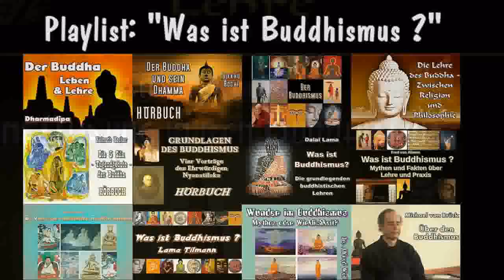Einführung in den Buddhismus Teil 3: "Die Vier Heilenden Wahrheiten" - Alfred Weil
Inhalt:
01 Wiederholung, Vorbemerkungen
02 Dana, die Übung des Gebens
03 Karma und Ethik
04 Saga, himmlische Existenz
05 Jenseits der Welt der Sinne, Meditation
06 Frage 1 – Karma
07 Frage 2 - Perspektiven von Karma und Wiedergeburt
08 Frage 3 - Karma, Zeit und Wahrnehmung
09 Frage 4 - Auflösung des Individuum
10 Frage 5 - Wesen werden durch Tun und Wirken
11 Frage 6 - Tiere 1
12 Frage 7 - Tiere 2 – Anmaßung
13 Frage 8 - Glaube, offen bleiben, Vertrauen, Hypothesen akzeptieren
14 Frage 9 - außergewöhnliche Erfahrungen
15 Frage 10 - ist das meine Welt geistig lockern
16 Frage 11 - Die Asiatische und westliche Perspektive
17 Frage 12
18 Frage 13
- Alfred Weil ist ein deutscher Buddhist. Er war Vorsitzender der Deutschen Buddhistischen Union. Er studierte in Marburg und Frankfurt am Main Erziehungswissenschaft, Politik und Psychologie.